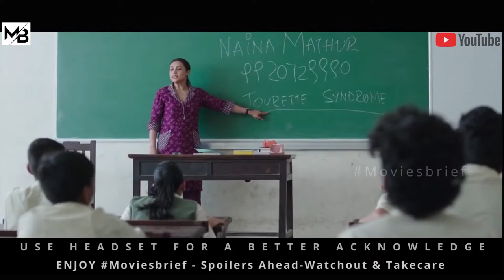Teacher Gets Bullied By Students Due To Her Abnormality Until.. |MOVIESBRIEF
About :When a woman with  the Tourette syndrome lands a teaching job in an elite school, she turns her weakness into her biggest strength. Teacher Gets Bullied By Students Due To Her Abnormality Until.